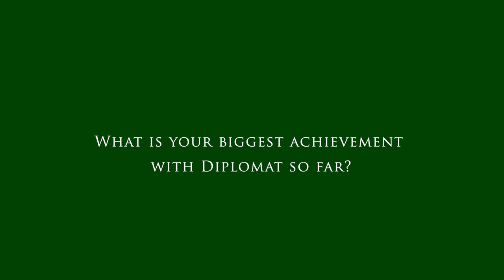The Pen Fans Series: Mathias Ringeard (CEO Diplomat)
Time for another chat with a fountain pen enthousiast! In this YouTube series we ask Pen Fans three fountain pen related questions about their hobby and discover more about them. In this episode we asked Mathias Ringeard three pen-related questions. Mathias is the CEO of the German writing company Diplomat.

Timestamps:
00:00 - 00:49 Intro
00:50 - 01:48 How did you get into fountain pens?
01:49 - 02:57 What is your biggest achievement with Diplomat?
02:58 - 03:57 What is your top tip for someone that is using fountain pens?
03:58 - 04:23 Ending